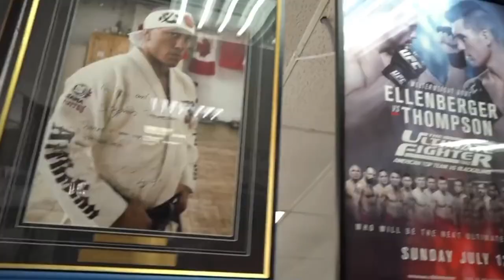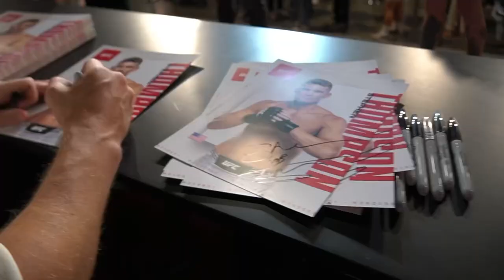UFC 276 *VLOG* Feat. NICKMERCS VS TimTheTatMan